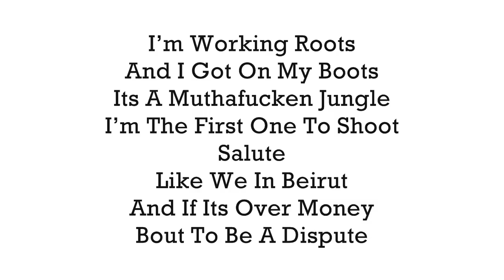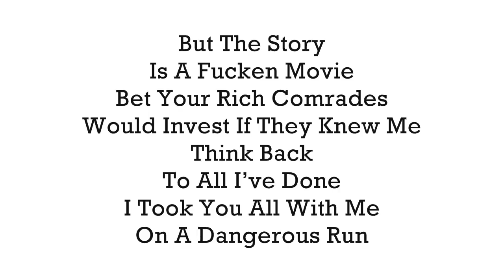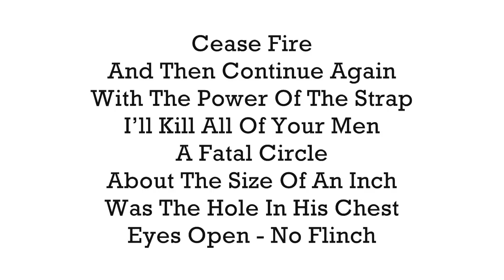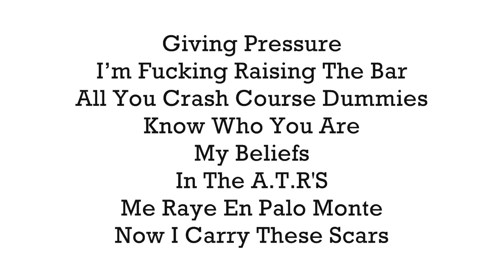Conejo - Hoover Park Ways (With Lyrics On Screen)-The Bootlegs Vol. 7 -2013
Conejo's "Hoover Park Ways" song with lyrics. From his "The Bootlegs Vol. 7" album. Check It Out!